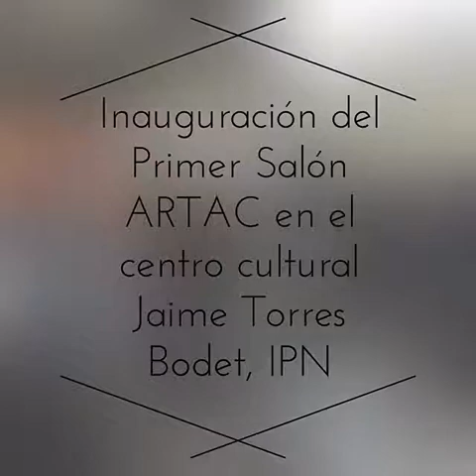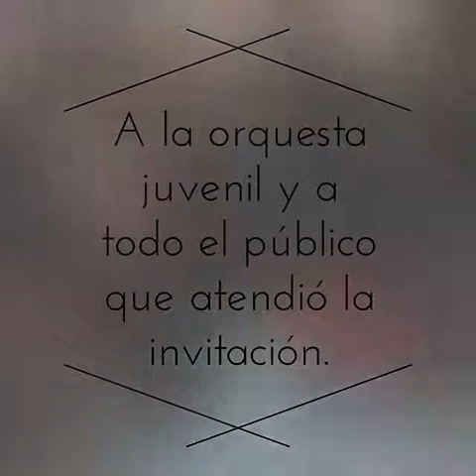The First Salon ARTAC - Daroni Art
Opening at the Cultural Center Jaime Torres Bodet, Mexico city

The First Salon ARTAC a tribute to the master Francisco Zenteno Bujáidar and founders opening at the Centro Cultural Jaime Torres Bodet, Instituto Politécnico Nacional.
Thanks to Artac Aiap MX, Centro Cultural Jaime Torres Bodet, IPN, Cultura IPN and to everyone who made this event possible. Thanks to all those who attended it, It was great!

The exhibition will be available until August 10, DON'T MISS IT, LIKE IT AND SHARE IT!!!

Artac Aiap MX